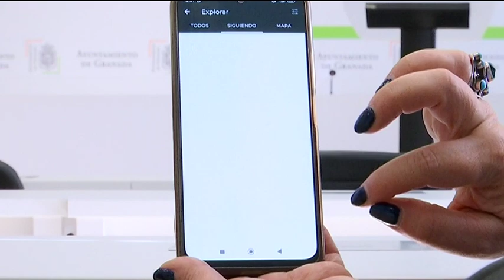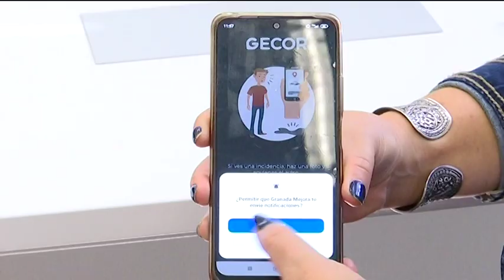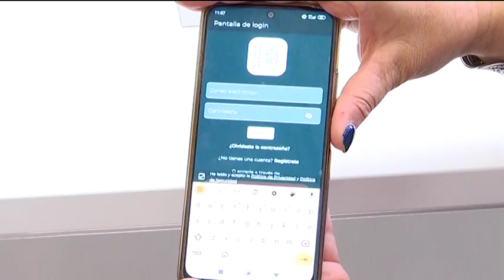🏛️ Plaza del Carmen | Juan Ramón Ferreira. Viernes, 4 de Octubre de 2024.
Charla semanal de los concejales del Ayuntamiento de Granada con Ma Carmen Sanchez.